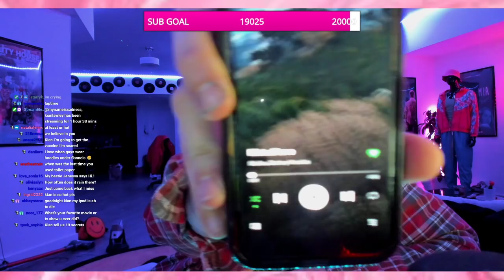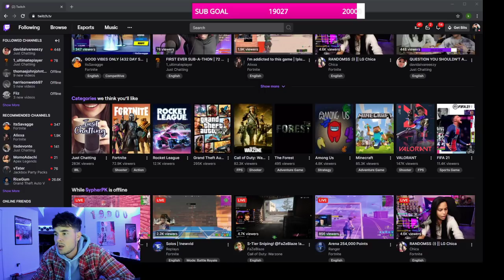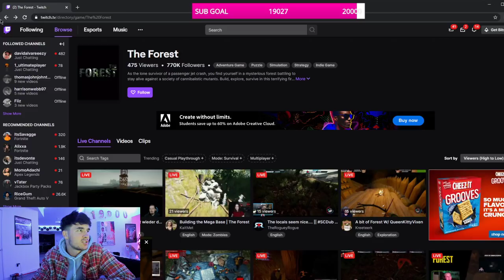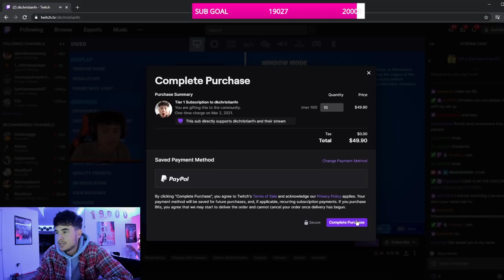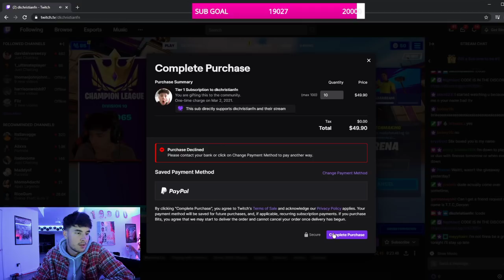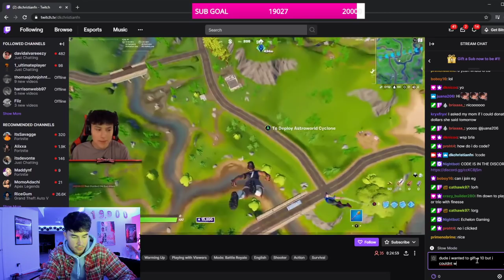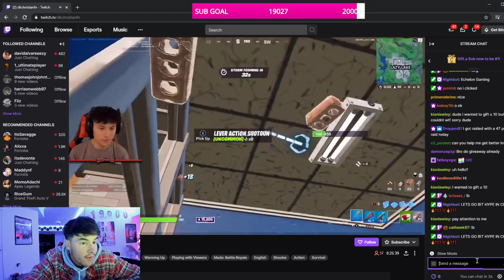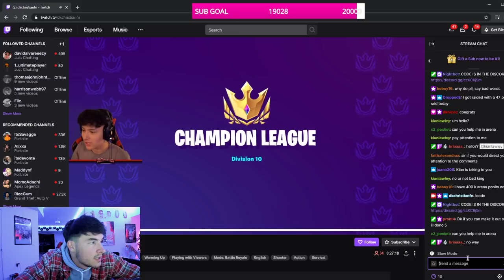Kian Lawley gets a SURPRISE on his 'Just Chatting...' stream... *FULL STREAM*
Here you will find all of Kian's full streams from twitch!!